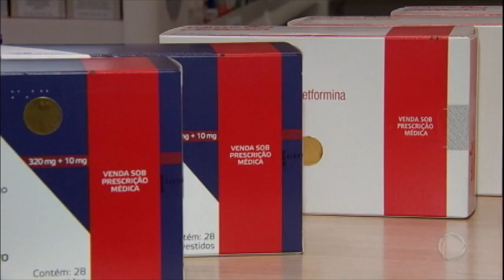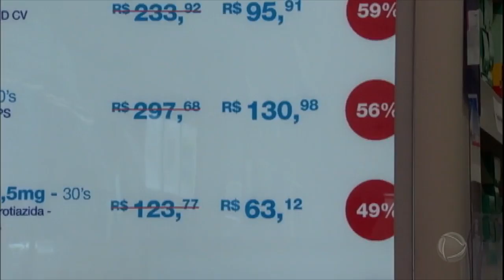Medicamentos sofrem reajuste de quase 3% em todo o país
As farmácias de todo o país já estão autorizadas a aplicar o reajuste anual de medicamentos, um impacto sobre aproximadamente 13 mil produtos. Dependendo do medicamento, o reajuste pode variar entre 2,09% e 2,84%.